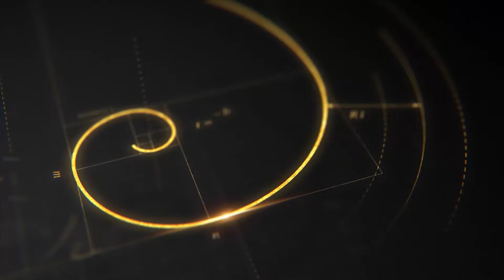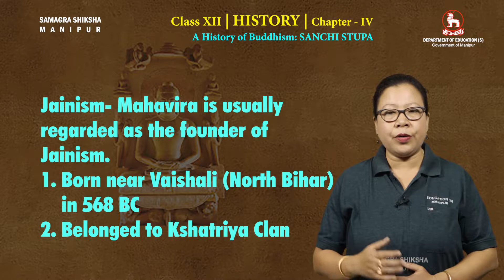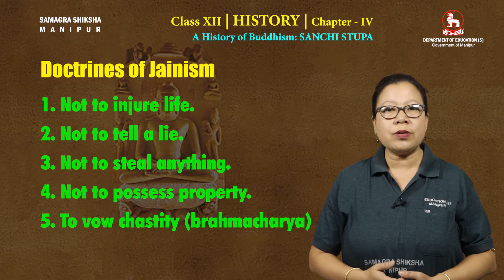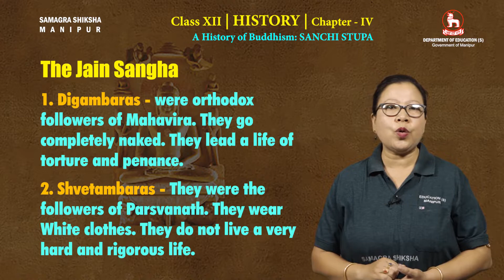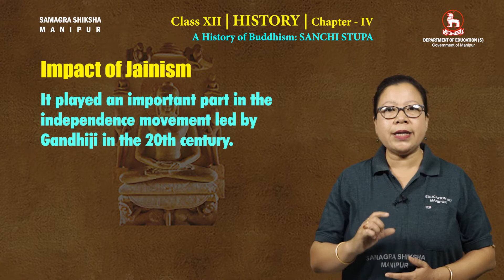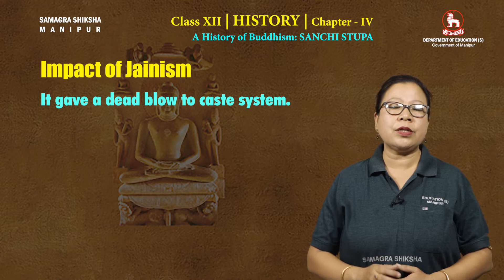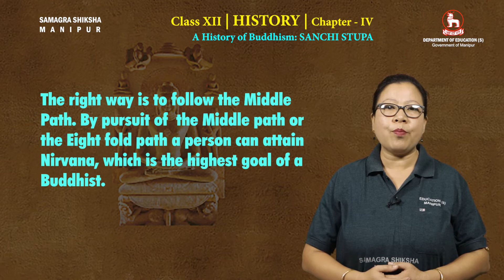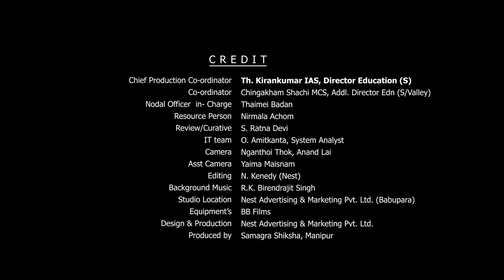Class XII History Chapter 4: A History of Buddhism - Sanchi Stupa (Part 2 of 3)